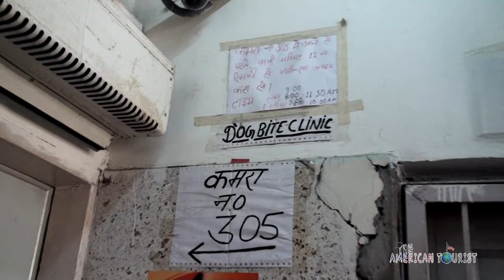MONKEY BITES AMERICAN TOURIST IN INDIA!!!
Don't feed the monkeys! Rishikesh, India is overrun with red monkeys, especially on Lakshman Jhula Bridge. You may be tempted to feed them for some good pictures, but whatever you do.. don't risk it! Rabies is a very serious problem in India, and medical treatment to prevent it is very long, and very painful.

Want to use our videos in your own projects? Visit our exclusive stock footage library on Pond5!